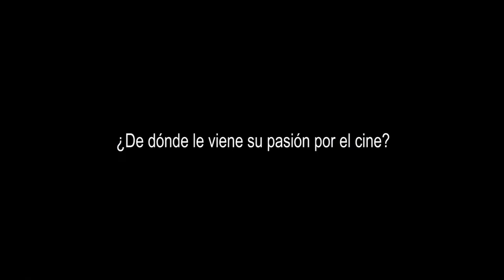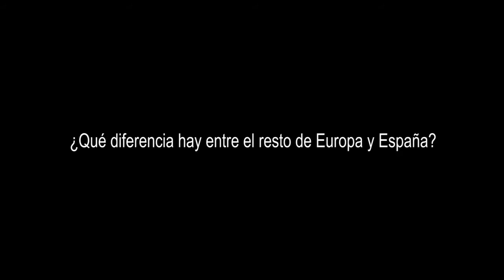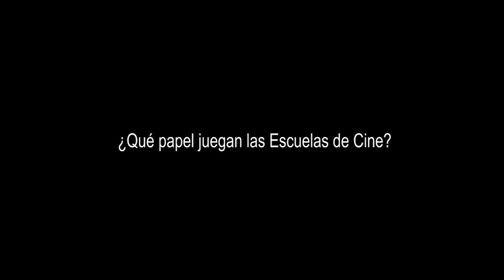Entrevista a Andres Torres, presidente de AEC - Parte I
Entrevista a Andrés Torres, Presidente de la Asociación Española de Autores de Obras Fotográficas Cinematográficas (AEC), sobre sus inicios en el mundo del cine, el estado de la industria cinematográfica en España, su faceta como profesor y el papel de las escuelas de cine. Mira la segunda parte de la entrevista